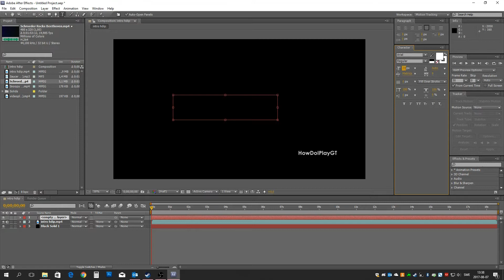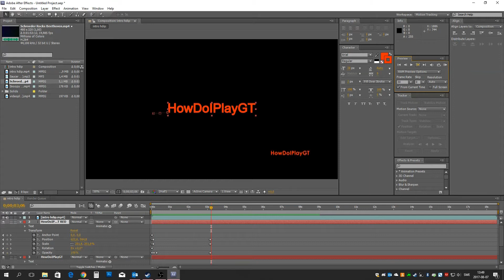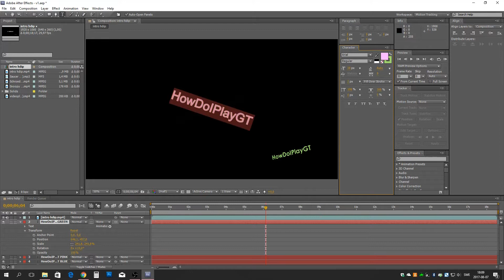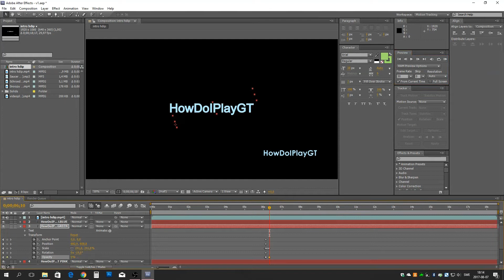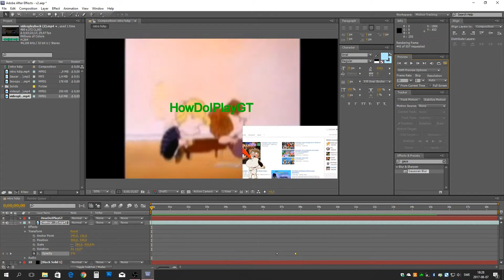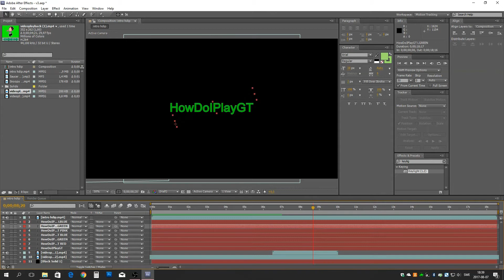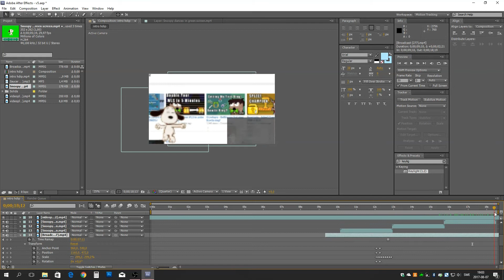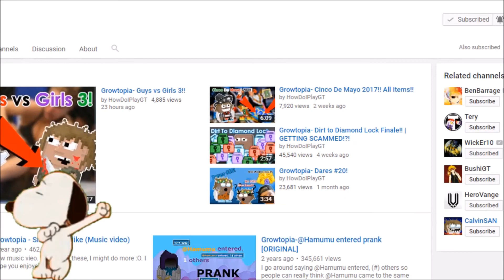Growtopia | Remake HowDoIPlayGT's Intro [Speed Intro]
Original
 Intro by HowDoIPlayGT